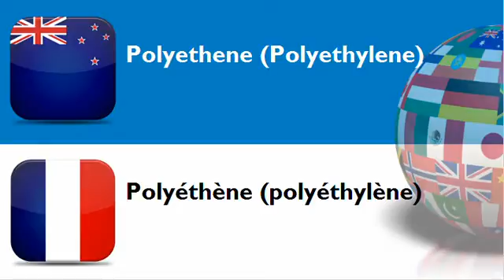FRENCH FOR NEW ZEALANDERS = CATEGORY = Plastic